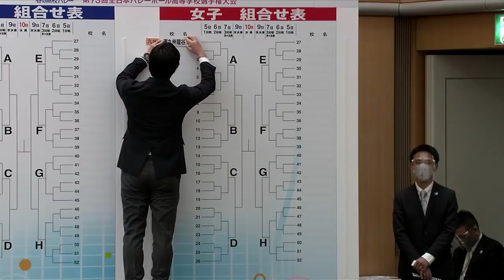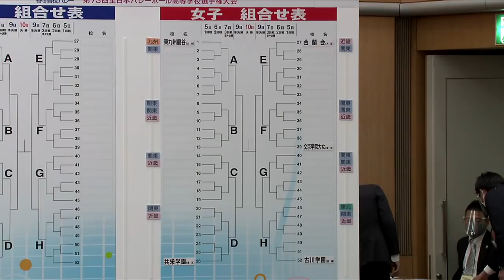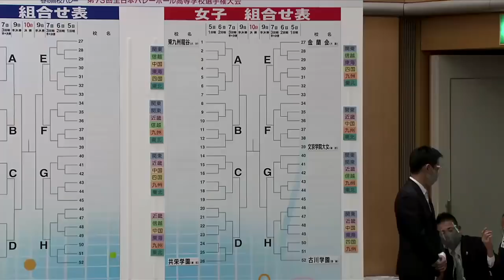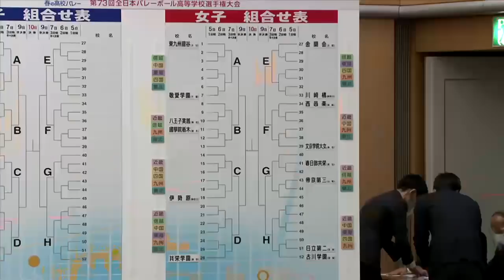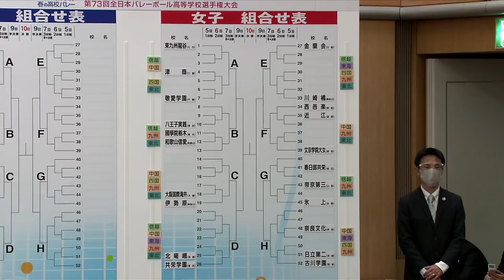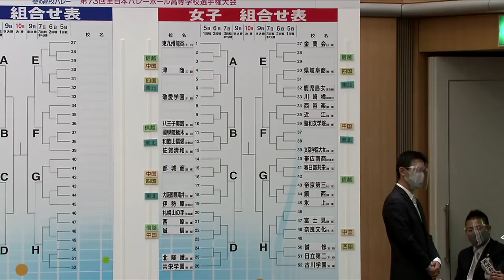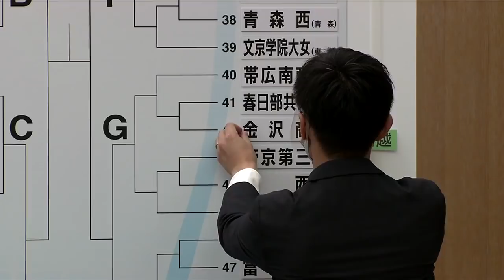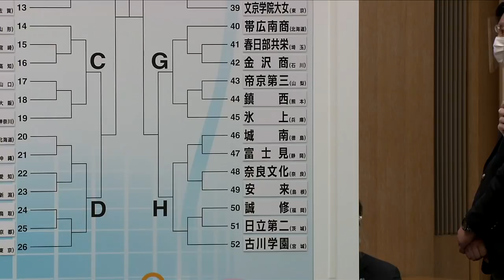【フジテレビ公式】ジャパネット杯 春の高校バレー2021［女子］組合せ抽選会‹第73回全日本バレーボール高等学校選手権大会›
ジャパネット杯 春の高校バレー 2021｢第73回全日本バレーボール高等学校選手権大会‹女子›組合せ抽選会｣をノーカット配信

☆2021年1月5日(火)･6日(水)･7(木)･9日（土）･10日（日）地上波 フジテレビ で放送

全国約6400校の頂点に立つのは？高校バレー日本一を決める熱き戦い！47都道府県の予選を勝ち抜いた男女各52校､計104校が日本一を目指して連日熱戦を繰り広げます！「バーチャル春高バレー」では全国大会の全102試合を無料配信！